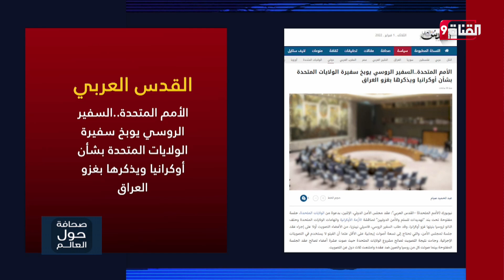السفير الروسي يوبخ سفيرة الولايات المتحدة ويذكرها بغزو العراق